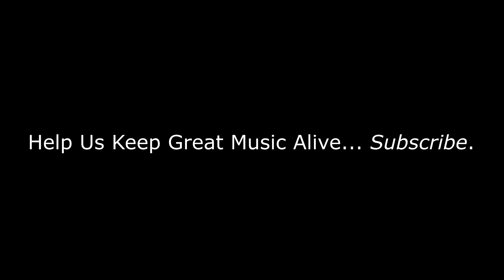Small Faces - Wham Bam Thank You Mam | REACTION/REVIEW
BizMatik Reviews and Reacts to Small Faces - Wham Bam Thank You Mam